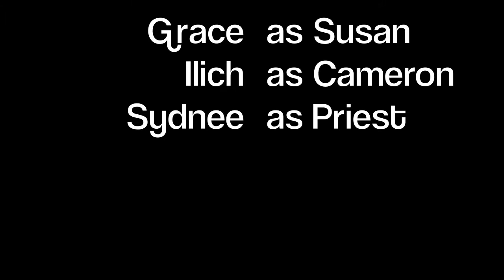Love Story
Boy meets Girl, Boy marries Girl.

This is a school short film project.

Made with iMovie.  Song is by the group Train.  We have no rights or ownership of the song.